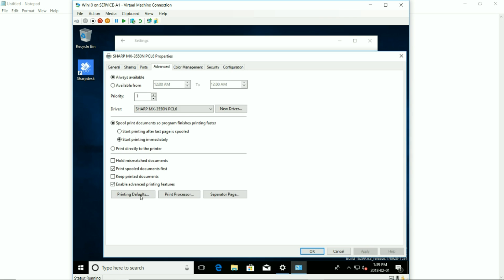Default Sharp Colour MFP printer to black printing only